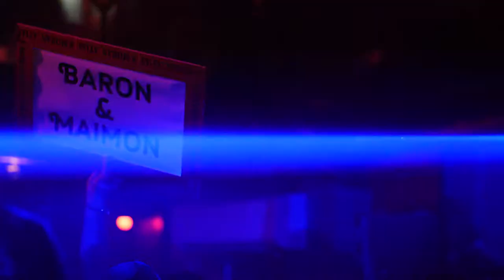After Movie @ MORAN ATIAS - Elephant Pub Techno line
Video & Art by Amit Azriel